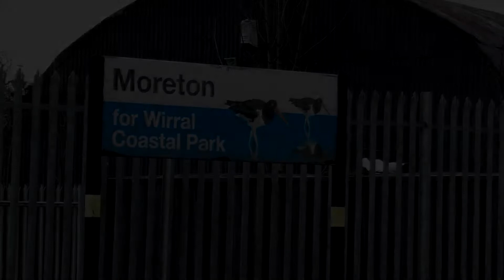Moreton Station 21/7/22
Moreton Station is located on the line between Birkenhead North and West Kirby

The station is part of the Merseyrail network and sees services operated only by Merseyrail call here this being up to four trains a hour in each direction (Mon-Sat) and two trains a hour on a Sunday.

At the time of filming services were operated using Class 507 and Class 508 Electric Multiple Units, with these set to be replaced by Class 777 Electric Multiple Units from the end of 2022